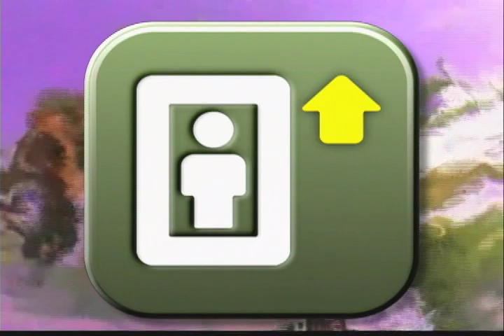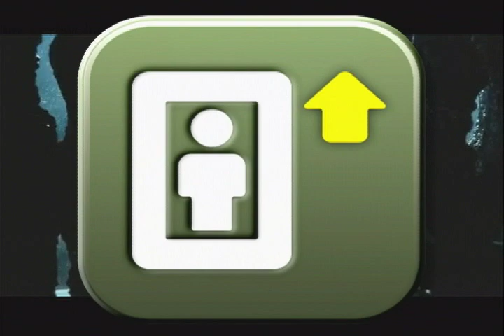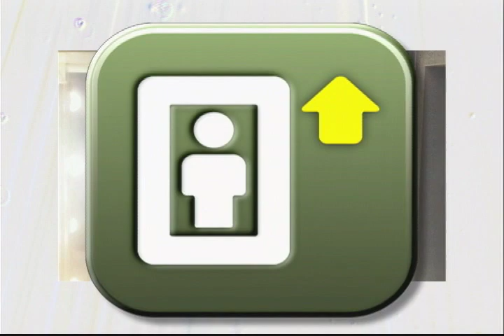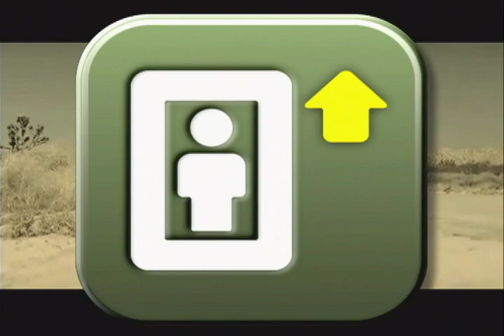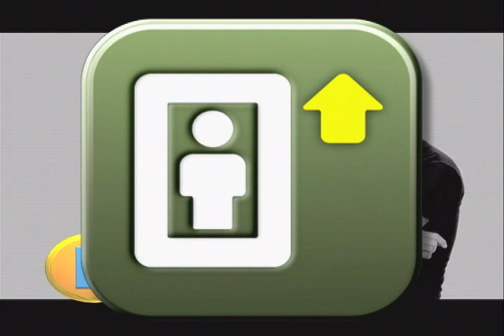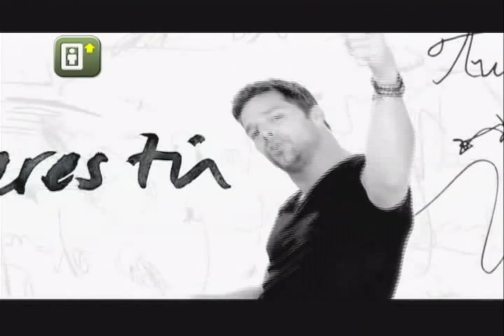D'LATINOS ELEVADOR 05-23-11